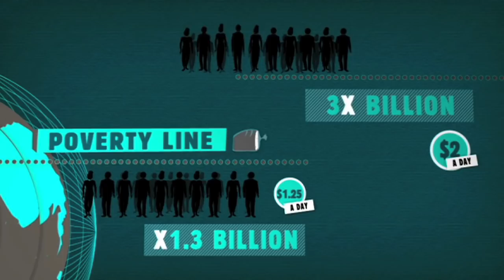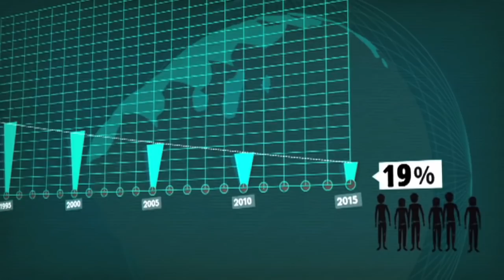WHY POVERTY? Animation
This motiongraphic was made for the Dutch television current affairs program Altijd Wat, (altijdwat.nl) for NCRV TV for Why Poverty?

Research, script and production by André Beerda

Animation by WOUW motion design (wouw.com)